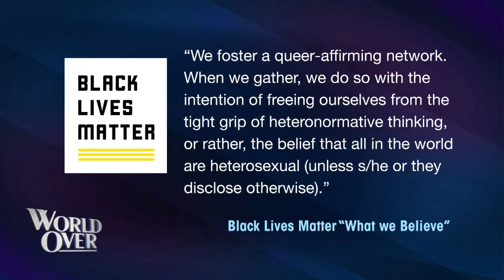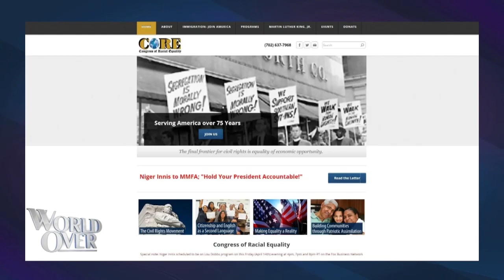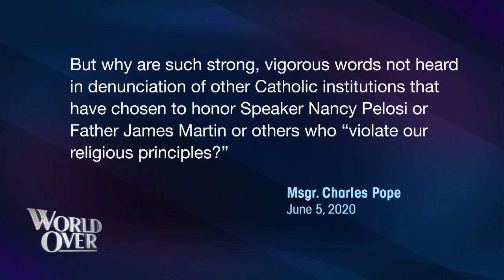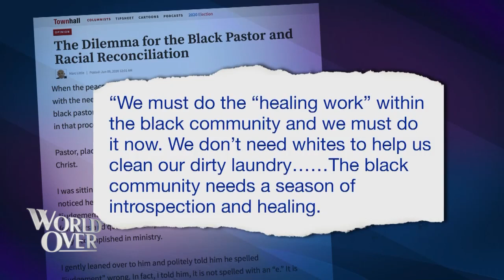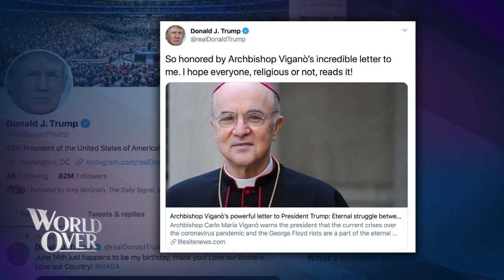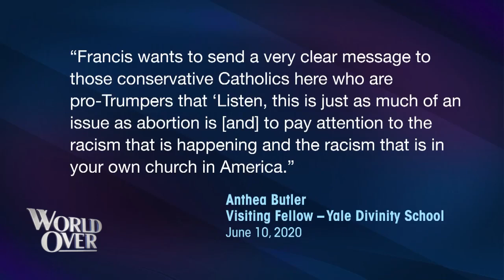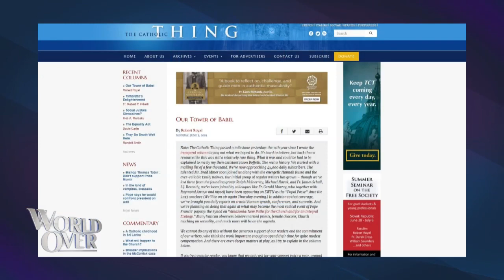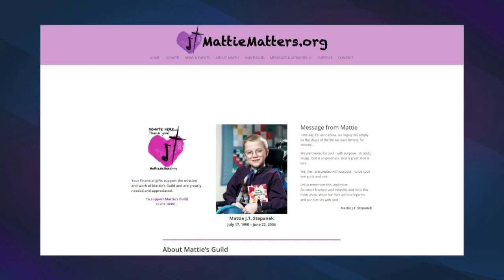World Over - 2020-06-11 - Full Episode with Raymond Arroyo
NIGER INNIS, national spokesman for The Congress of Racial Equality is here with analysis of the ongoing protests…peaceful and violent…across the country in the wake of the death of George Floyd, and shares his thoughts on what is driving the Black Lives Matter movement.

MSGR. CHARLES POPE, priest of the Archdiocese of Washington, DC and columnist for The National Catholic Register shares with us what he’s experiencing in his ministry to the black Catholic community here in Washington, DC.

PASTOR MARC LITTLE, attorney and pastor of No Longer Bound Abortion & Miscarriage Recovery Ministry tells us what he believes MUST be done to repair and heal the black community once the George Floyd protests wind down.

THE PAPAL POSSE...FR. GERALD MURRAY, canon lawyer and priest of the Archdiocese of New York and ROBERT ROYAL, editor-in-chief of TheCatholicThing.org join us with in-depth analysis of the Vatican’s statements on the death of George Floyd, , the ongoing church closures in the US due to the Corona Virus pandemic, and other major Catholic news of the week. .

JENI STEPANEK, Ph.D., mother of poet and peace activist Mattie Stepanek talks about her son’s message of peace in these troubled times, his 16th Annual Memorial Mass and the latest news on his cause for sainthood.